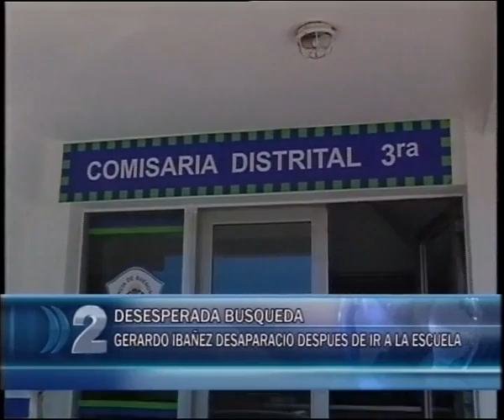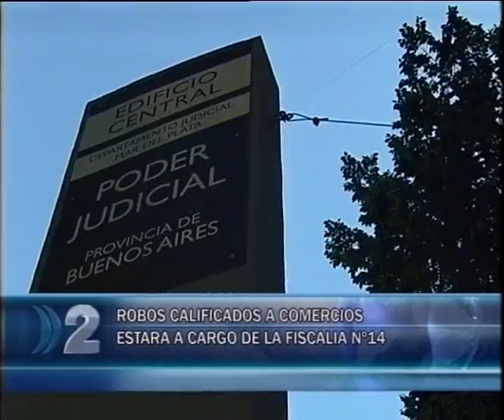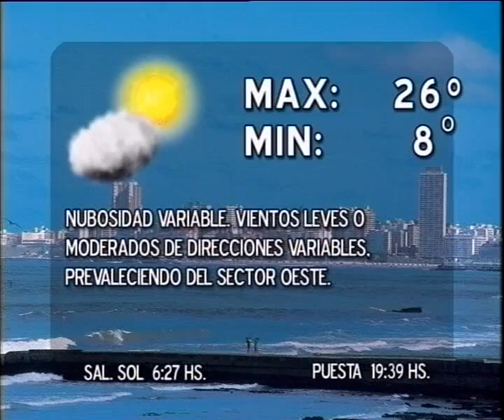COMPACTO DE NOTICIAS 22 02